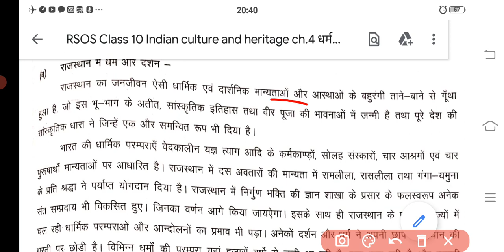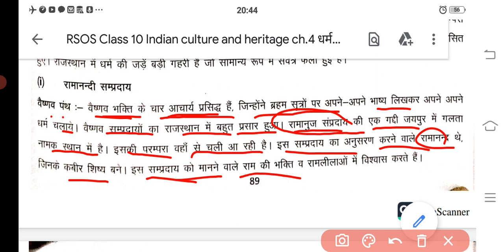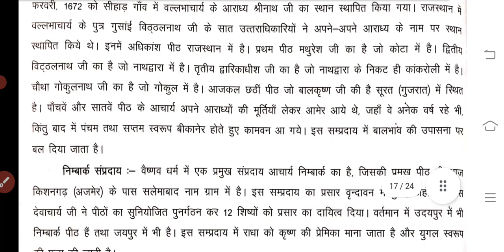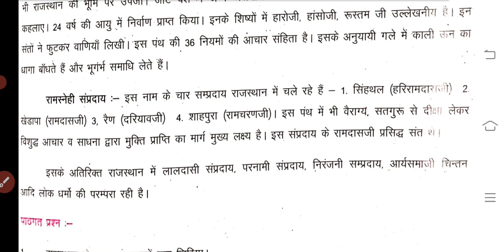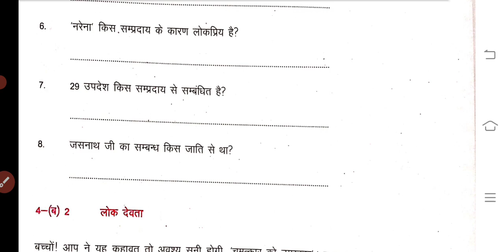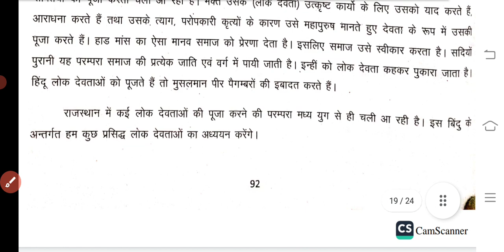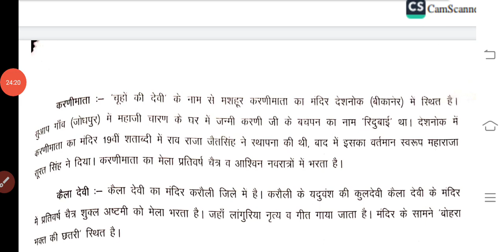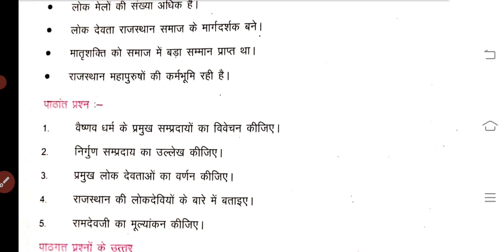राजस्थान स्टेट ओपन स्कूल Class -10 |विषय -भारतीय संस्कृति और विरासत(223) पाठ- 4 (पार्ट -3)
RSOS | Class- 10 | भारतीय संस्कृति और विरासत (223) | Chapter - 4 (part -3)|

RSOS_class-10_ICH_chapte-4_धर्म_और_दर्शन#

यह वीडियो कक्षा 10 के RSOS के  विद्यार्थियों  के लिए उपयोगी हैं।

Science technology
Home science
Painting( चित्रकला)
# Hindi
# psychology
Social Science
Nios & Rsos

धन्यवाद।